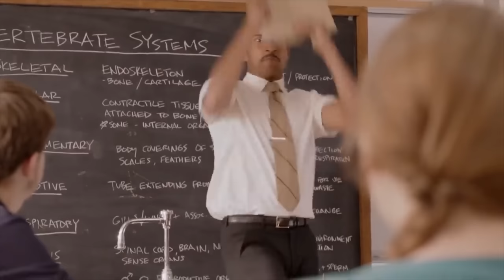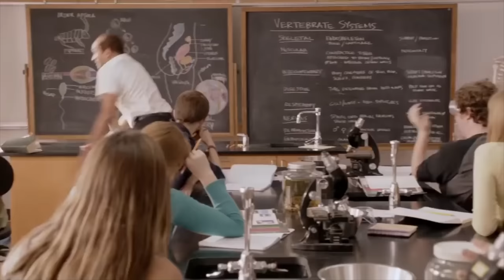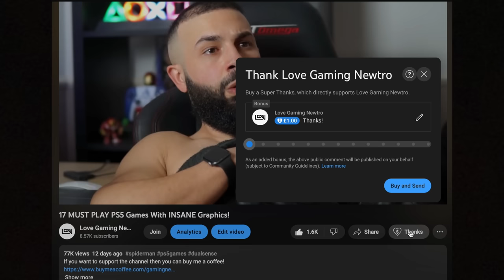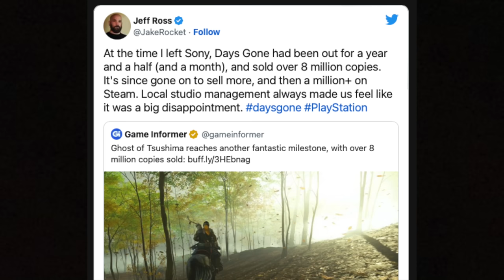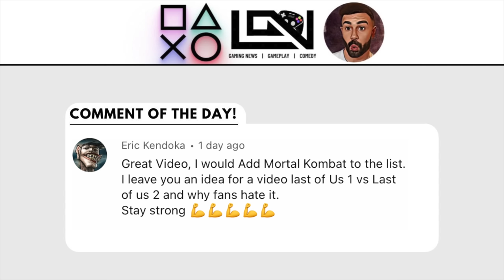I Played Days Gone on PS5 in 2023 and...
If you want to help make this my Full Time Job!

Love Gaming Newtro
Unit 423
275 New North Road
N1 7AA

0:00 Intro
1:24 Days Gone
5:57 Support the Channel
7:02 Days Gone
14:27 Comment of the Day
14:56 Outro
15:22 Bloopers